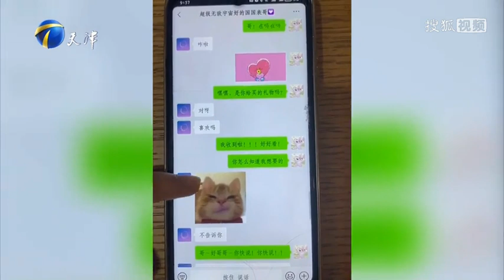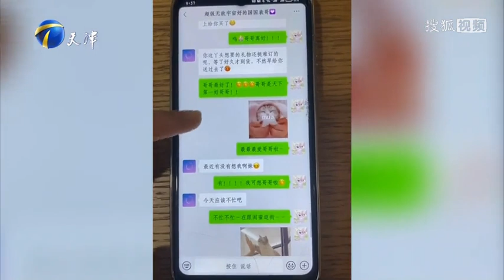愛情保衛戰 20231115：女友對異性沒有邊界感，男友感覺女友不愛他